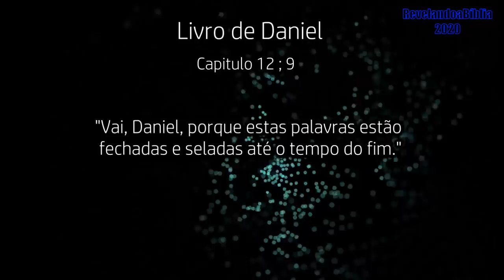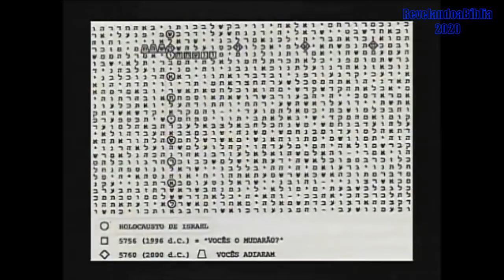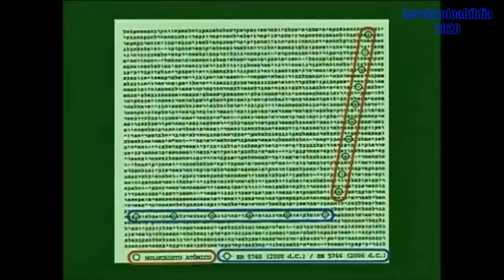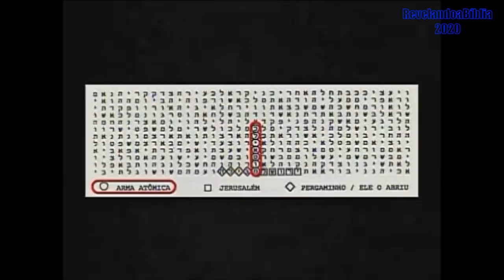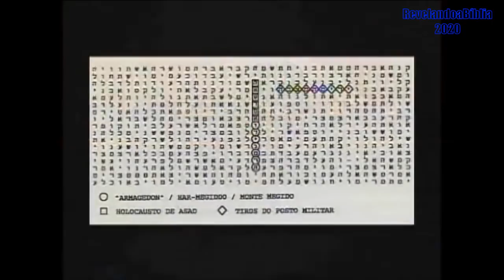O CÓDIGO DO FIM DOS DIAS 14 - PROFECIA "COLINAS DE GOLAN"/ARMAGEDOM - 2019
Outros estudos serão feitos, por enquanto estou no aguardo de alguns livros. Este estudo continua futuramente ok !

E ele disse: Vai, Daniel, porque estas palavras estão fechadas e seladas até ao tempo do fim.

Palestra realizada pelo pastor Waltenir Porto